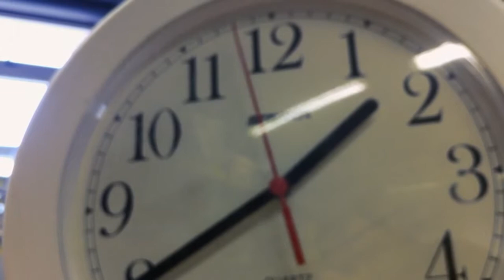Grounded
A short film about lost freedom and the passage of time. A hurried little project made on a whim, I wrote this and shot it very clumsily on an iPhone 4 while goofing off at work, inspired by the star of the film who I found hiding behind a bookcase.